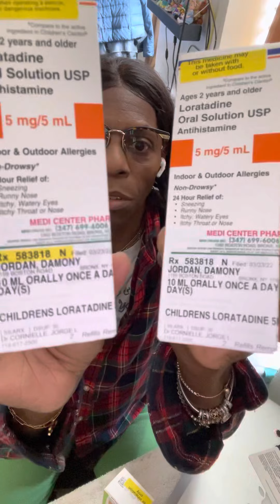wednesda roomchatt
3.23.22